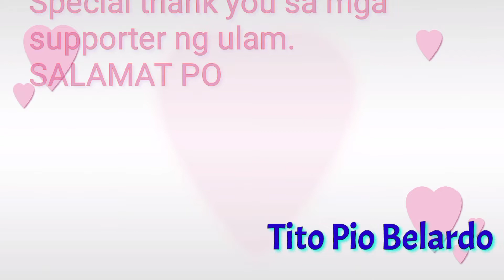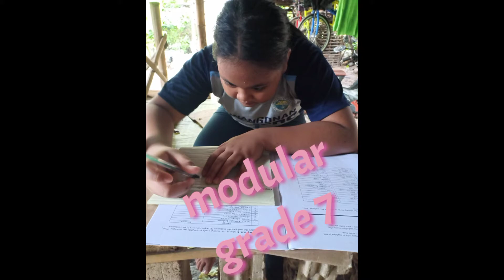ONLINE - MODULAR CLASS